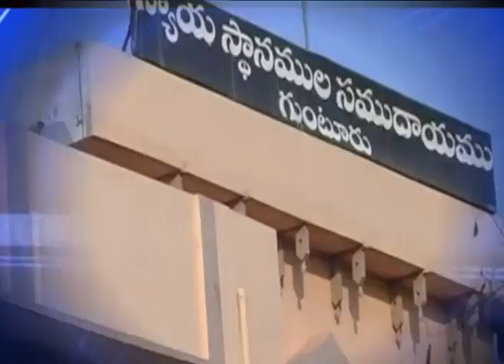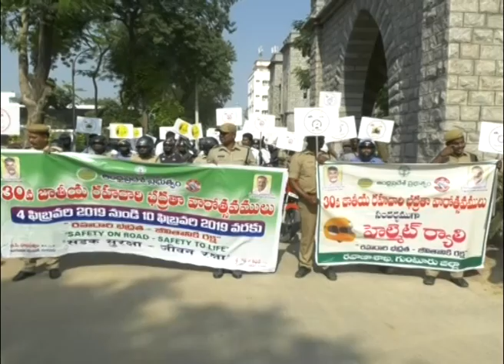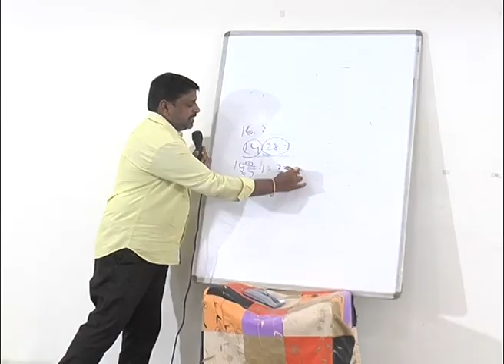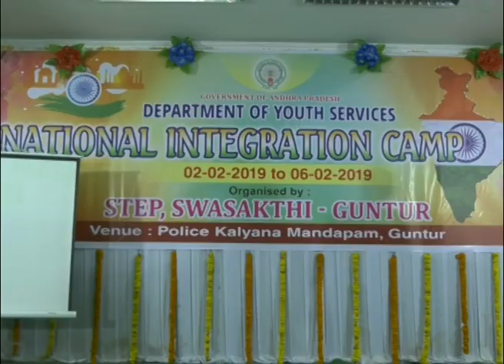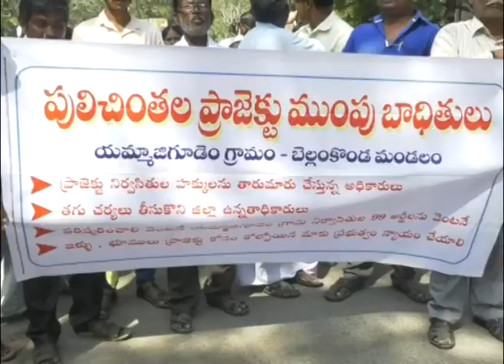Guntur Siti News 04 02 19 2 pm news